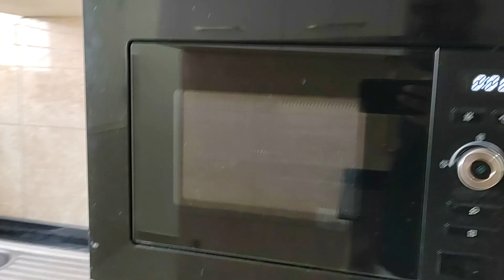prestige prestige Highfields 4 bhk flat for rent#myhome#rentalproperty